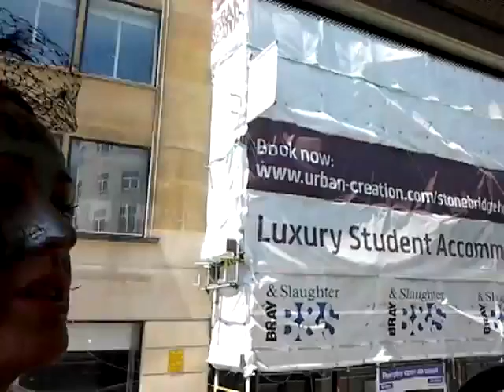Oak tree music bristol bus by fountains summer